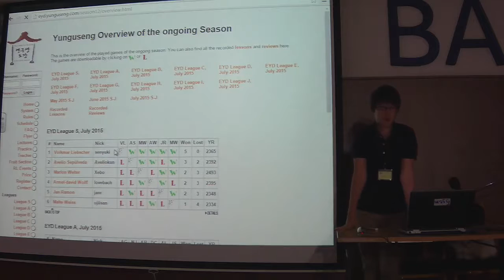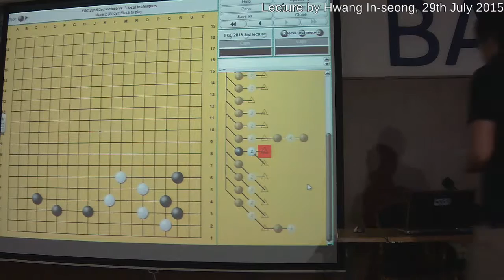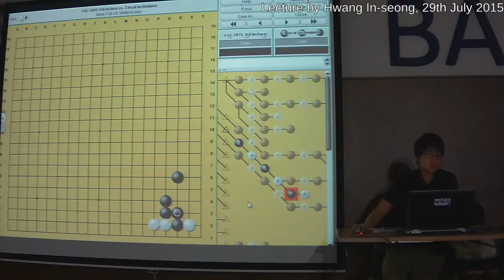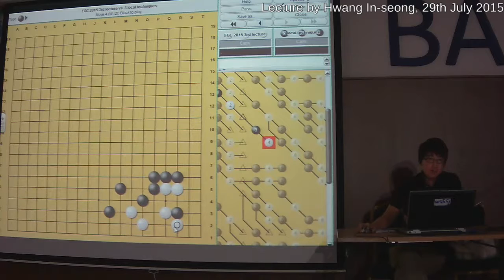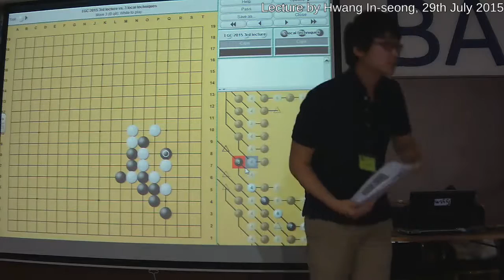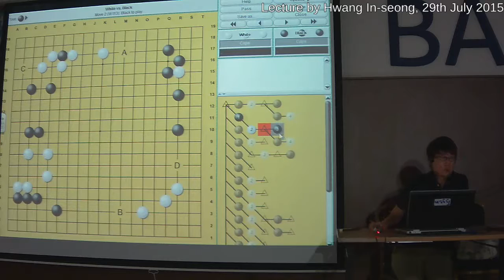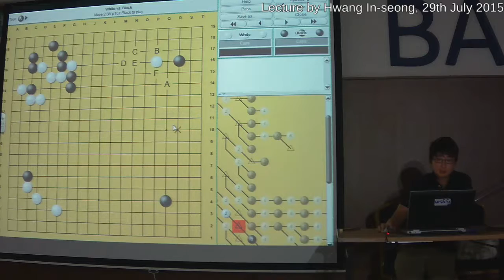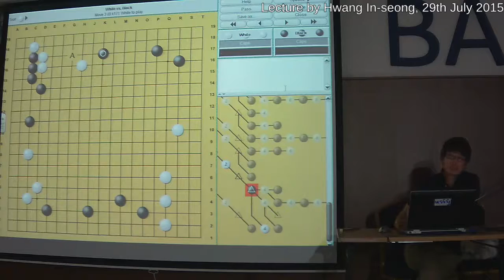Wednesday lectures: Hwang In-seong 8d